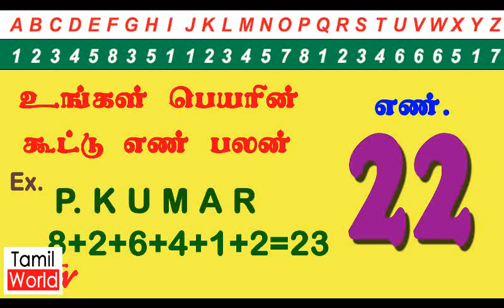பெயரின் கூட்டு எண் -22- உங்கள் பெயருக்கான பலன்கள்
In traditional Numerology, two digit numbers like 22 are reduced to a single digit for analysis. This is because multi-digit numbers are said to receive their energetic essence from the single digit root numbers that inform them.

This is not the case with certain numbers called master numbers. Numbers like 11, 22, 33 and 44 are called master numbers and carry a special energetic essence all of their own.

As a master number, 22 is associated with the vibration of The Master Builder who has the ability to turn the loftiest dreams into concrete realities.

The number 22 is a master number when it occurs in one of the core positions in a person’s Numerology chart.

However, when it occurs in our everyday experience, number 22 is an ordinary multi-digit number that can be reduced to 4 and is usually depicted as 22/4.

The Numerological Meaning of 22/4
When the number 22 does not appear in the Life Path, Destiny or Soul Urge areas of the Numerology chart, it is treated like an ordinary multi-digit number, which means that it derives its energy from the single digit root numbers from which it is made.

In the case of 22 the root numbers that inform it meaning are 2 and 4. The number 2 is the number of cooperation and partnership. It brings an air of teamwork and camaraderie to any situation in which it appears.

NUMERALOGY  ASTROLOGY TAMIL JOTHIDAM YELIYA PARIKARANKAL